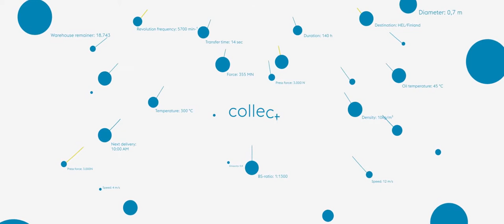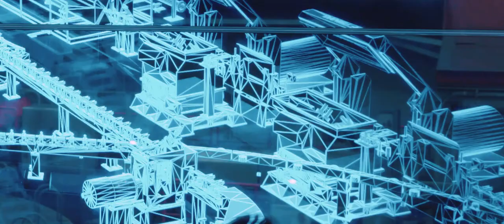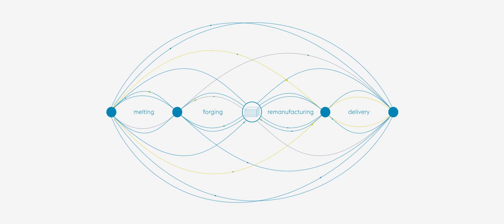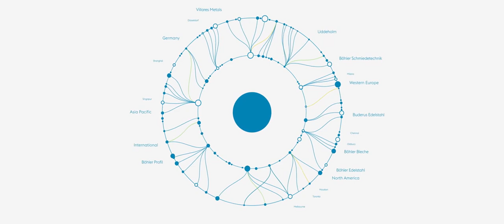Digitalization in the High Performance Metals Division of the voestalpine Group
The strategy compendium “Our Digital Journey” sets out our vision for digitalization in the High Performance Metals Division. With the video of the same name, we effectively now have the film of the book.